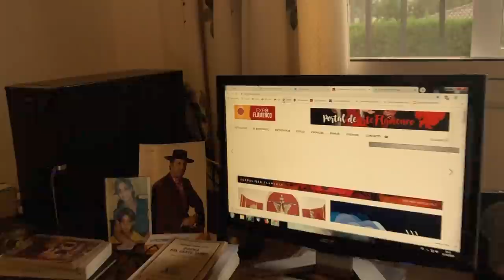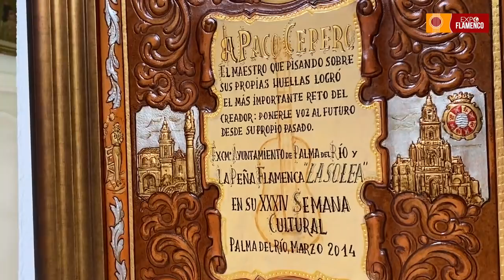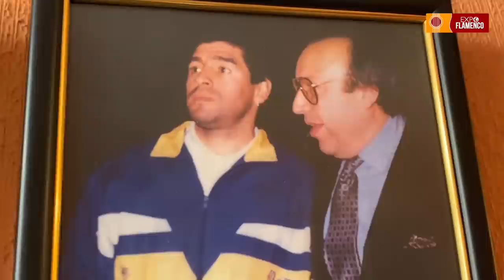Paco Cepero: vivir en Jerez y tocar como Dios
EL LOCO DEL FLAMENCO #4. Serie audiovisual de Manuel Bohórquez.

Carta abierta y animada charla con el maestro jerezano Paco Cepero, una de las guitarras más flamencas de la historia del arte jondo. Autor de grandes clásicos de la música popular hispana. Cepero acaba de publicar su álbum 'Vivencias', del que nos habla en este vídeo, y aprovecha para reflexionar sobre el cante jondo, materia que chanela tela, y dejarnos perlas de su buen humor jerezano.

Sintonía introducción de Óscar de Manuel. Recitados de Julio Porcel. Un reportaje de Quico Pérez-Ventana.